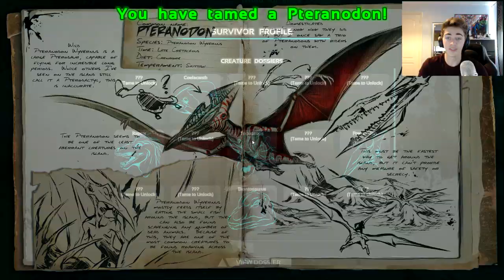Ark Survival Evolved: Part 21 - Taming a Pteranodon!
Meet Tyler the Pteranodon!